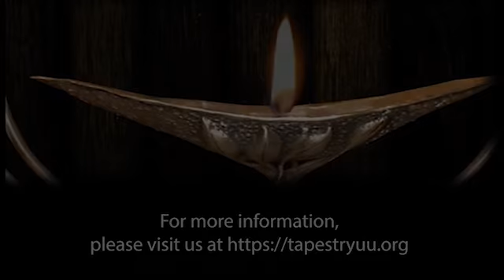The Courage to Hope - Candlelight Service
We gather to remember an ancient story and celebrate courageous hope in the most challenging of times. After the service you are invited to enjoy s’mores and warm drinks outdoors.